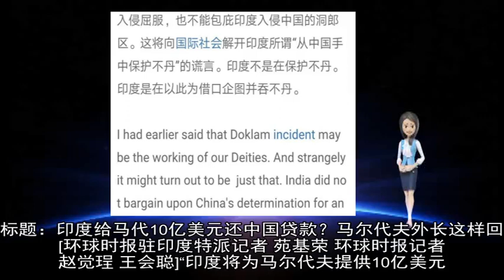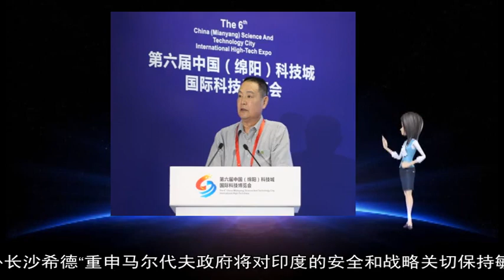11292018印度给马代10亿美元还中国贷款？马外长这样回应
马尔代夫 印度 沙希德 27 10 中国 外长 提供 萨利赫 报道 新政府 优先 28 安全 表示 龙兴 环球时报 总统 援助 亿美元 访问 引述 印度政府 疏远 亚明 时报 17 自贸 该国 帮助 贷款 合作 附加条件 紧急 具名 政策 日经 媒体 同意 亚洲 消息人士 审视 稳固 领域 重返 国家 重新 目前 协定 的话 关系 试图 马方 远华 我们 评论 部长 记者 债务 但马 财政 张岩 责任 开展 马代 基荣 赵觉 王会聪 24 印马 12 11 后称 久经考验 印媒 2500 胜选 亲印 日称 50 虚高 春说 中称 责任编辑 反华 值不值得 意味着 低息贷款 特派记者 总统大选 举行 希德 客座 宣誓就职 经济 国际舆论 高级别 埃米尔 考虑 稳定 新德里 分阶段 制衡 能力 木偶